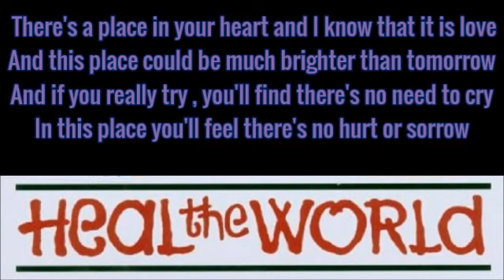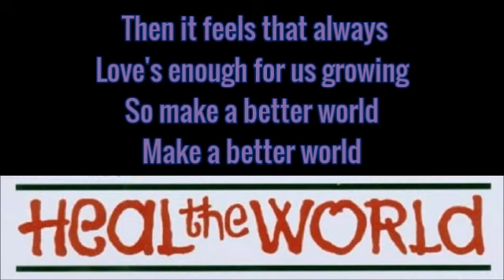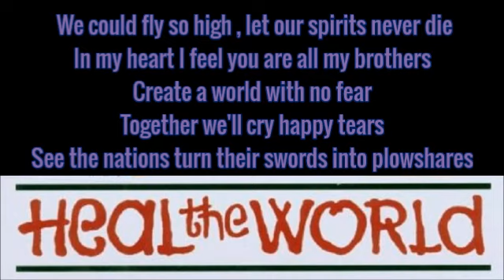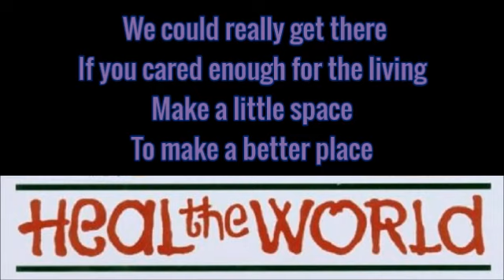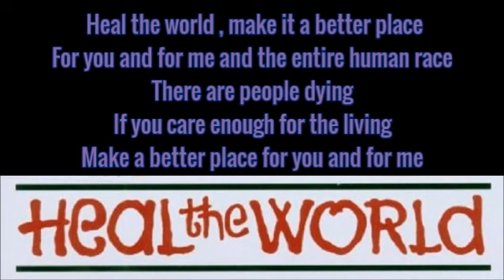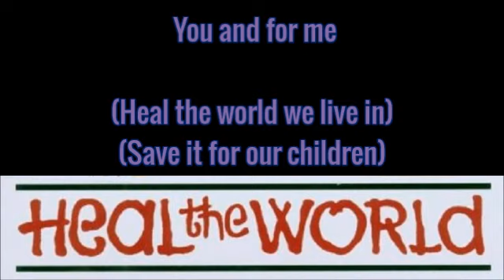Michael Jackson - Heal The World Lyrics